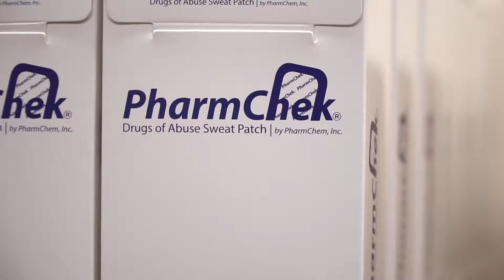PharmCheck Testimonial for Sagiss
We talked to PharmChem, makers of the PharmChek patch about our relationship together.